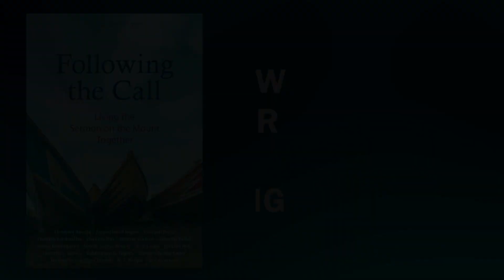We follow a teacher not a teaching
This week Rich is talking to Charles Moore, a Bruderhof member who compiled and edited the writings in 'Following the Call - Living the Sermon on the Mount Together' a collection of writings by more than a hundred writers who "call for the formation of a fellowship of disciples who will simply live as Jesus taught us to live."

Every week we'll be reflecting on a new chapter. Get yourself a copy and read along with us.

Interested in a specific topic for the future? Have a question about the current topic?

The Bruderhof is an intentional Christian community of people living in radical discipleship in the spirit of the first church in Jerusalem. We gladly renounce private property and share everything in common. Our vocation is a life of service to God, each other, and you.